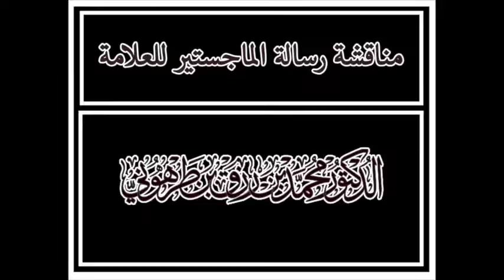مناقشة رسالة الماجستير للعلامة محمد رزق طرهوني ١٢